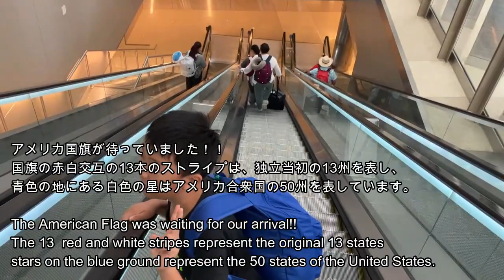【アメリカ移住②】アメリカ到着！！Coming to America!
子供の教育の事を考え、アメリカに移住することを決断しました（ダディの移住の目的は、大谷さんと八村さんを見に行くこと！！内緒です☺）